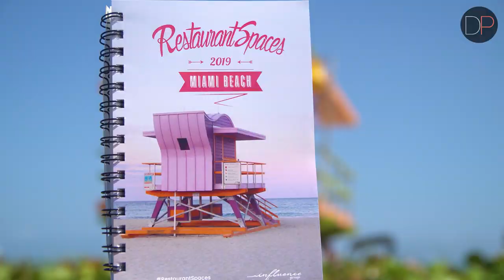Commercial Cinematography in Miami Video Production by Diego Pocovi Showcase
Miami worldwide corporate video production and cinematography
Product business and industrial marketing. Cinematography service for conferences, events meetings. Commercial videography in Miami, available worldwide.
Corporate Product Marketing Video Production Hospitality Business Cinematography by Diego Pocovi
Miami based Corporate business cinematography.